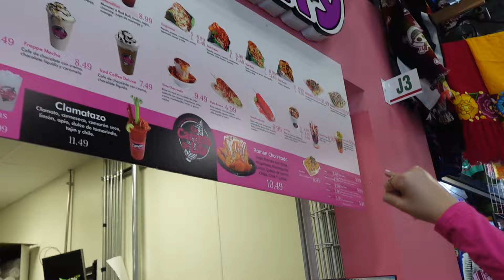weekend in my life! | dinner + prom dress shopping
𝓈𝓊𝒷 𝒸𝑜𝓊𝓃𝓉 : 49.1k🥹💕 SOO CLOSE TO 50k